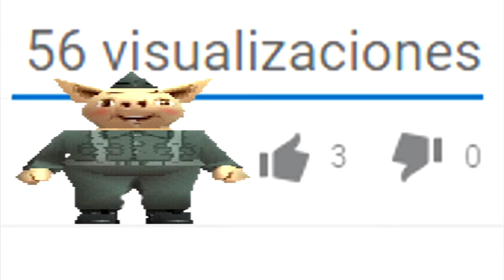Marranos en Guerra 🐷 Campo de entrenamiento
Esta es la misión que va antes de la primera, dónde el jugador aprenderá los roles que se pueden desempeñar en el juego.
 Esta es una visualización simple de los mismos. Conforme subas de nivel, iras consiguiendo nuevo equipo para tus cerditos.